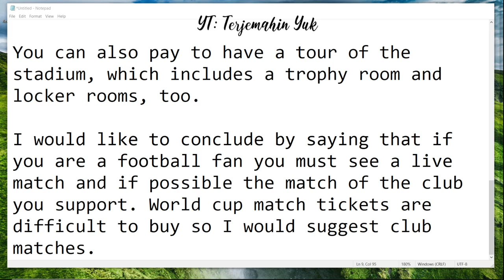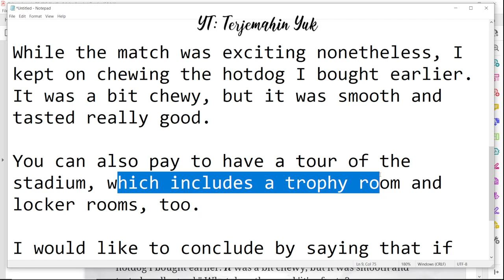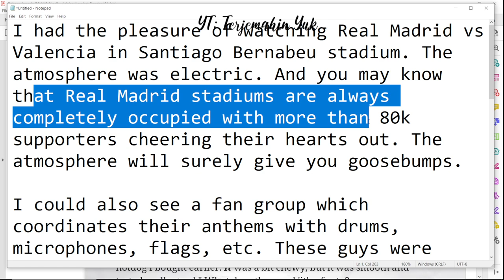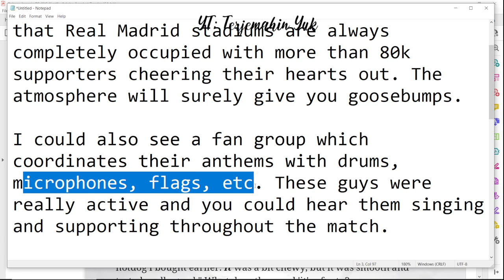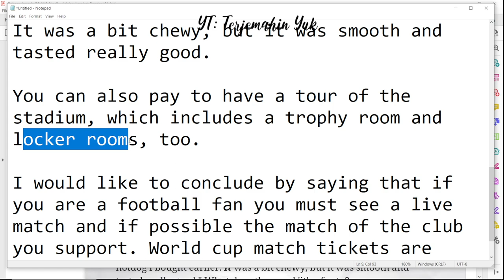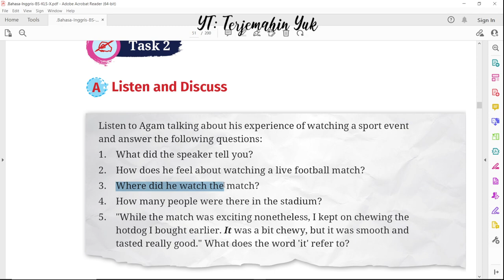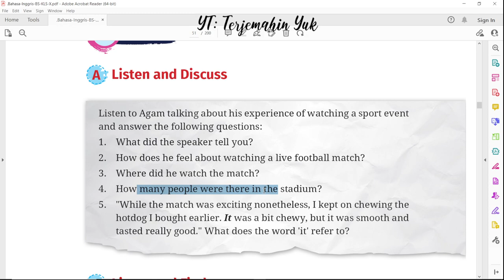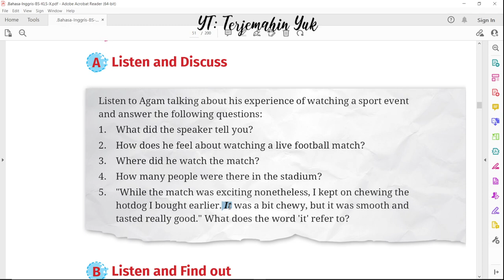Hal. 33 Listen & Discuss kelas 10 Terjemahan Buku Bahasa Inggris SMA SMK MA Kurikulum Merdeka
Task 2
A. Listen and Discuss about Agam talking about his experience of watching a sport event.
terjemahin yuk
terjemahinyuk
terjemahkan yuk
Kelas X
Work in Progress
kunci jawaban
pelajaran
halaman 33 Belanja di Shopee: